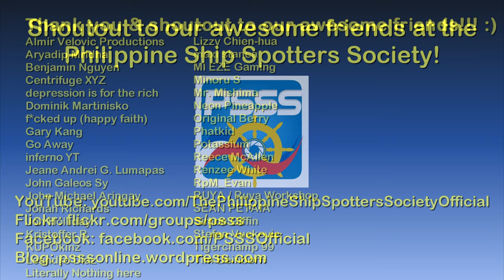Cleopatra's Needle | Watch Dogs: Legion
1.) Close Talker - Ritchie Everett

Main computer used:
Model: GX502LXS-HF053TS
Processor: Intel Core i7-10875H
Graphics card: GeForce RTX 2080 Super Max-Q 8GB
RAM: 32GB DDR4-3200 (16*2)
Storage 1: 1TB Western Digital WDC PC SN730 M.2 NVMe PCIe 3.0 SSD
Storage 2: 250GB Samsung 970 EVO Plus M.2 NVMe PCIe 3.0 SSD

Other hardware:
Headset: ROG Delta
Mouse 1: ROG Gladius II (wired)
Mouse 2: Logitech M170 (wireless)
Extra keyboard: Logitech MK320 (I need num keypad lol)
Controller 1: Logitech Extreme 3D Pro joystick
Controller 2: Microsoft XBox 360 Controller

Software:
OS: Windows 10 Home
Recording: NVIDIA ShadowPlay via GeForce Experience
Editing: Vegas Movie Studio (legitimate purchase)
Internet: FTTH 100Mbps

Info about Cleopatra's Needle:

Cleopatra's Needle is the popular name for each of a pair of ancient Egyptian obelisks re-erected in London and New York City during the nineteenth century.

Although these needles are genuine Ancient Egyptian obelisks, their shared nickname is a misnomer, as they have no connection with the Ptolemaic Queen Cleopatra VII of Egypt and were already over a thousand years old in her lifetime.

The London and New York needles were originally made during the reign of the 18th Dynasty Pharaoh Thutmose III. An earlier reference states Queen Cleopatra brought the London obelisk from Heliopolis to Alexandria for the purpose of decorating a new temple but it was never erected and lay buried in sand on the shore until presented to Great Britain in 1819. The New York needle was the first to acquire the French nickname, "L'aiguille de Cléopâtre", when it stood in Alexandria.

The London needle is in the City of Westminster, on the Victoria Embankment near the Golden Jubilee Bridges.

It was originally erected in the Egyptian city of Heliopolis on the orders of Thutmose III, around 1450 BC. In 1819, Muhammad Ali Pasha gave Britain the obelisk as a gift. However, Britain's prime minister at the time, Lord Liverpool, hesitated on having it brought to the country due to shipping expenses. It remained in Alexandria until October 1877 when its transport to London was funded by William James Erasmus Wilson.

The New York City needle was erected in Central Park, just west of the Metropolitan Museum of Art, on 22 February 1881. It was secured in May 1877 by judge Elbert E. Farman, the then-United States Consul General at Cairo, as a gift from the Khedive, Muhammad Ali Pasha[citation needed], for the United States remaining a friendly neutral as the European powers – France and Britain – maneuvered to secure political control of the Egyptian Government.

It is set within a fictionalised representation of a futuristic, dystopian London in the 2030s. The game's story follows on the hacker syndicate DedSec as they seek to clear their names after being framed for a series of terrorist bombings. DedSec also attempts to liberate London's citizens from the control of Albion, an oppressive private military company which turned the city into a surveillance state following the bombings, and from a syndicate called Clan Kelley.